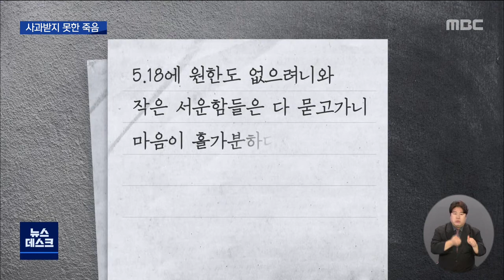전두환 숨진 날.. 5.18 유공자 고향에서 숨진 채 발견 (뉴스데스크 2021.11.24 광주MBC)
(앵커)

전두환이 숨진 어제,
계엄군의 총탄에 맞아 하반신이 마비돼
평생 후유증에 시달린 5.18 유공자가
숨진 채 발견됐습니다.

유서에는 '5.18에 대한 원한, 서운함을
모두 잊고 아버님 품으로 가고 싶다'는
내용이 담겨 주위를 더욱 안타깝게

양정은 기자입니다.

(기자)

전남 강진군 군동면의 한 저수지.

5.18 국가유공자 68살 이광영 씨가
어제 오후 4시 쯤 숨진 채 발견됐습니다.

이 씨는 하루 전
전북 익산의 자택에 유서를 남기고 집을 나가
경찰이 수색을 벌여왔습니다.

이씨가 숨진 곳은 자신의 고향인
강진 왕마마을 인근이었습니다.

* 이은호 강진경찰서 생활안전과장
"사고 지점 5km 전방에 cctv에 차량이
통과한 사실이 확인이 됐거든요.
(숨진 시각을) 22일 자정에서 23일날 새벽
1~2시 쯤 그렇게 추정하고 있습니다."

이 씨는 가족들에게 남긴 유서에,

"5.18에 원한도 없으려니와
작은 서운함들도 다 묻고 가니 홀가분하다",

"오로지 통증에 시달리다 결국
자신이 지고 떠난다"며
마지막 인사를 남겼습니다.

승려 신분이었던 이씨는
1980년 광주에서 계엄군의 만행을 목격하고
부상을 당한 시민군들을 병원으로 후송하는데
동참했습니다.

그러다 자신도 척추에 총상을 입어
하반신이 마비됐고,

이후 40여년 간 매일 수차례씩
진통주사를 맞는 고통에 시달렸습니다.

그럼에도 이씨는 국회 광주 특위 청문회와
전두환 관련 재판에 증인으로 출석해,
5.18 당시 헬기 사격을 생생히 증언했습니다.

* 故 이광영씨(1989년 청문회)
"헬기가 다라라하고 오더라고요. 그러더니
갑자기 그냥 총을 다다다하고 난사를 합니다.
그래 옆에가 막 아스팔트가 불똥이 타타타
튀더라고. 그래서 그냥 아이고 하고 기사가
지그재그로 운전을 하고 뭐 도망갈 틈도
없으니까 바로 위에 헬기가 있고 그래서
가로수 밑에 우선 숨어있어요. 그래 가로수
이파리가 우수수 떨어지더라고요. 그러면서
지나갔는데 어느 여학생 하나가 그 총에 맞아
가지고 쓰러졌어요."

극심한 고통 속에서
어렵게 생계를 유지해오던 이씨는
10여년 전 결국 광주를 떠났습니다.

* 故 이광영씨 지인
"많이 아프셔가지고 경상북도 봉화에서도 사시고,
혼자 요양을 많이 다녔어… 건강도 안좋아지시고 하니까 익산도 내려오신거야"

하지만 통증은 끝끝내 이씨를
놓아주지 않았습니다.

그토록 원했던 5.18 책임자 전두환 씨의
사과도 들을 수 없었습니다.

결국 이광영씨는
전 씨의 사망을 불과 몇시간 앞두고
자신의 고향에서
아버지께 가고 싶다는 뜻을 남기고
먼저 눈을 감았습니다.

이 씨와 같이 5.18 이후 고통에 시달리다
극단적 선택을 한 5.18 유공자들은
지금까지 40여명에 달합니다.

MBC 뉴스 양정은입니다.